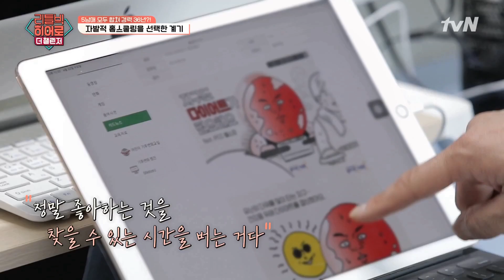질문이 가득한 식탁? 홈스쿨링을 결심한 계기! | 리틀빅 히어로: 더 챌린저 LITTLE BIG HEROES: THE CHALLENGER EP.182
리틀빅히어로: 더 챌린저

매주 (월) 저녁 6시 40분 tvN 방송